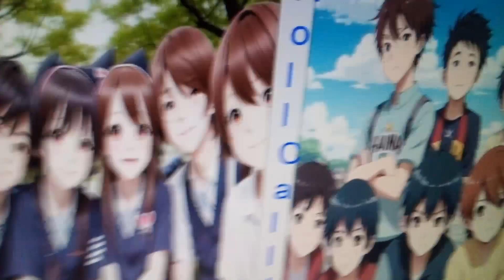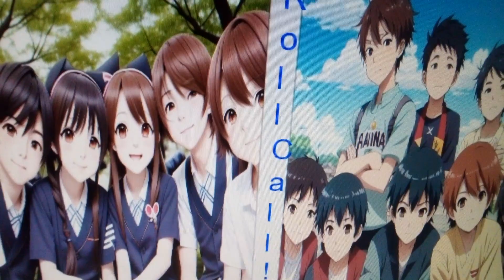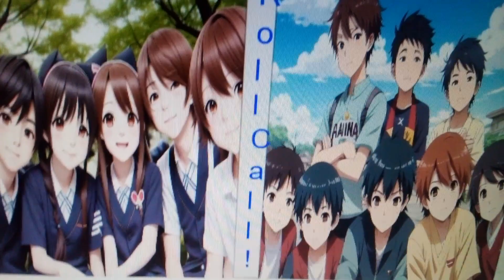Lets Have Fun Jeremiah - Roll Call